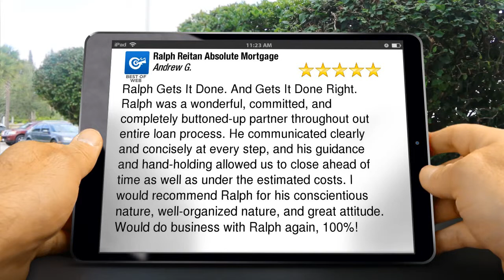Ralph Reitan Absolute Mortgage Lynnwood Wonderful 5 Star Review by Andrew G.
5 Star Rating

Ralph Gets It Done. And Gets It Done Right. Ralph was a wonderful, committed, and completely buttoned-up partner throughout out entire loan process. He communicated clearly and concisely at every step, and his guidance and hand-holding allowed us to close ahead of time as well as under the estimated costs. I would recommend Ralph for his conscientious nature, well-organized nature, and great attitude. Would do business with Ralph again, 100%!

Ralph Reitan Absolute Mortgage
19020 33rd Ave W, Suite 590
Lynnwood WA
98036

MLO-102971
NMLS 1071
AZ BK-091018